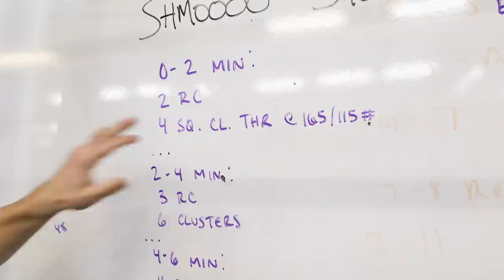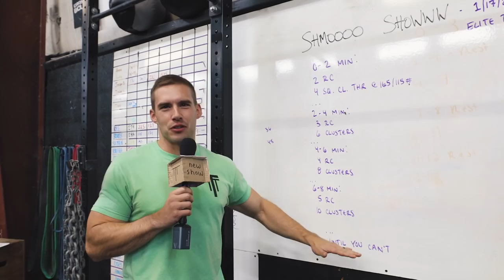new show 018 - TTT Compete Elite Workout for 1.17.22